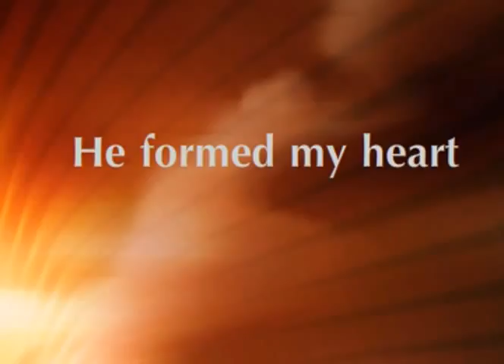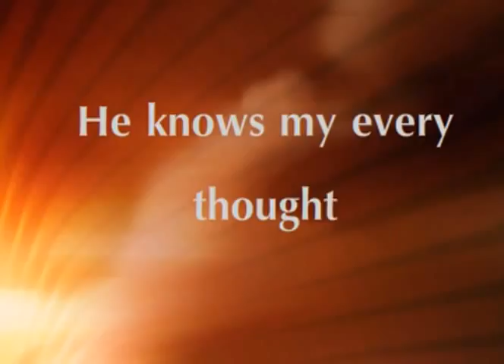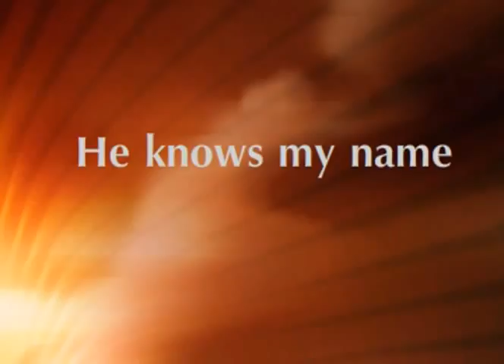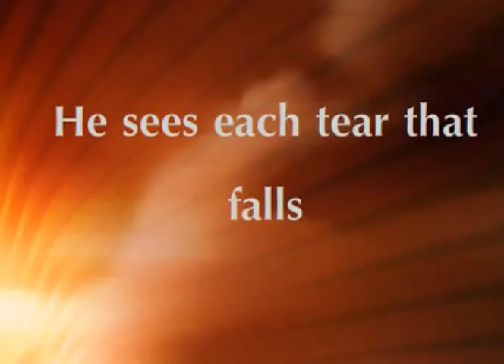He knows my name lyrics by Maranatha Singers